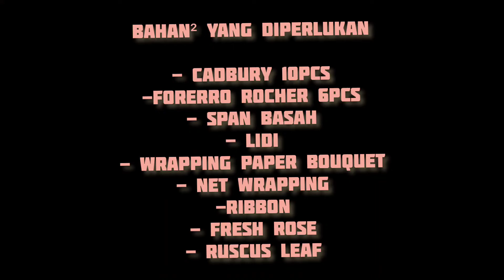Fresh flowers With Chocolate Bouquet || Simple & easy